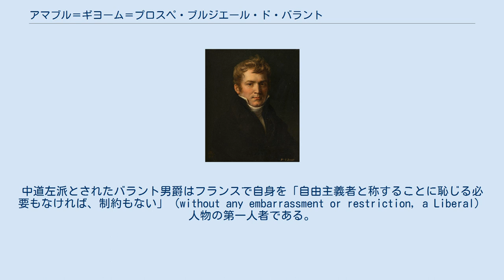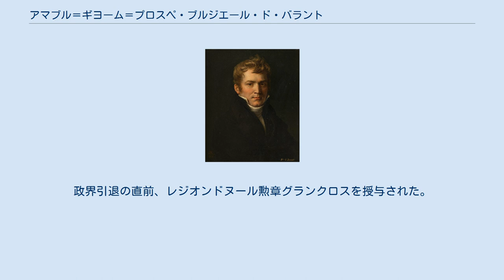アマブル＝ギヨーム＝プロスペ・ブルジエール・ド・バラント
バラント男爵アマブル＝ギヨーム＝プロスペ・ブルジエール、アンヌ＝ルイ・ジロデ・ド・ルーシー＝トリオゾン作、1814年。
 バラント男爵アマブル＝ギヨーム＝プロスペ・ブルジエール（フランス語: Amable-Guillaume-Prosper Brugière, baron de Barante、1782年6月10日 - 1866年11月22日）は、フランスの政治家、外交官、歴史家。
中道左派とされたバラント男爵はフランスで自身を「自由主義者と称することに恥じる必要もなければ、制約もない」（without any embarrassment or restriction, a Liberal）人物の第一人者である。
 クロード＝イニャス・ブルジエール・ド・バラント男爵の息子として、1782年6月10日にリオンで生まれた。
16歳のときにパリのエコール・ポリテクニークに入学した後、20歳のときに公務員になった。
以降は昇進をつづけ、1806年には国務大臣の監査役を務めるようになった。
ドイツ、ポーランド、スペインに相次いで派遣された後、ヴァンデ県知事に就任した。
1815年の百日天下が始まったときにはナント知事を務めていたが、すぐに辞任、第二次王政復古の後に国務大臣と内務省の事務局長に任命された。
間接税局の事務総長を数年間務めた後、1819年にフランスの貴族に叙された。
同時期には自由主義者の間でも目立った存在になっていた。
 1830年の七月革命の後、トリノ駐在フランス大使に任命され、1835年にはサンクトペテルブルク駐在フランス大使に任命された。
以降国王ルイ・フィリップの治世に一貫して政府を支持、1848年のフランス革命で王政が崩壊すると、同年2月に政界を引退してオーヴェルニュにある領地に戻った。
政界引退の直前、レジオンドヌール勲章グランクロスを授与された。
1866年11月22日に死去した。